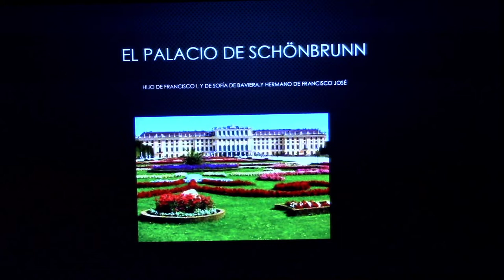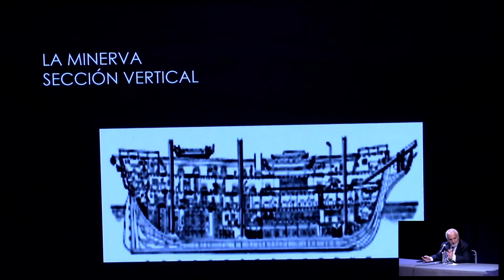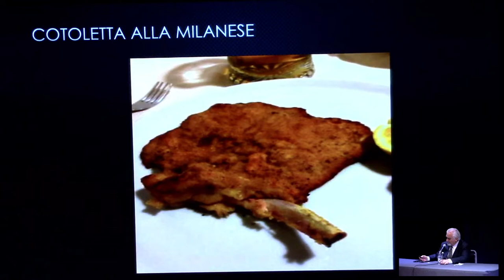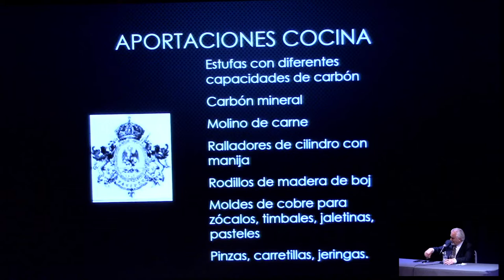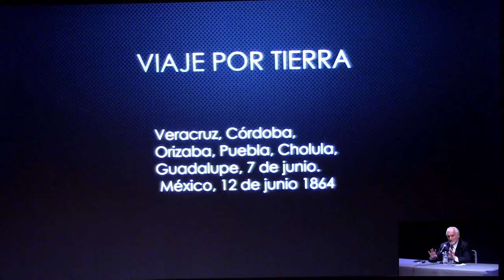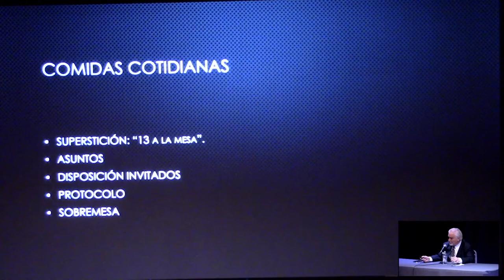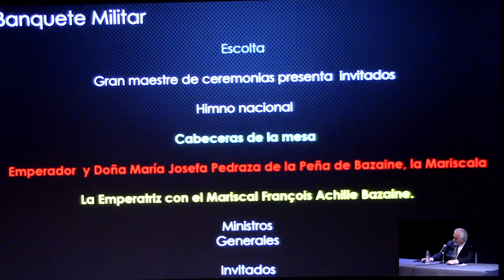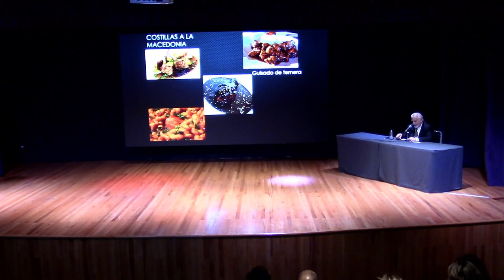Maximiliano de Habsburgo, una vida sabrosa pero breve. Mtro. José Luis I. Curiel Monteagudo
Se analizará la influencia de la cocina europea durante el Segundo Imperio mexicano. ¿Cuáles fueron los antecedentes académicos, culturales y gastronómicos de Maximiliano? ¿Quiénes conformaron su corte? ¿Cómo se administraba el servicio de boca en la corte austríaca en México? ¿Cuál fue el protocolo de las mesas cotidianas y festivas del emperador? y ¿Cómo se implantaron las mesas europeas en una corte mexicana y qué trascendencia tuvo en la sociedad mexicana?